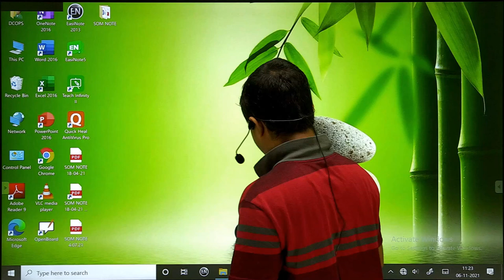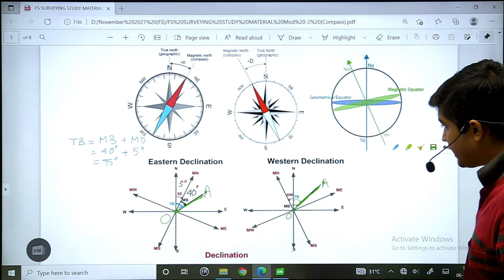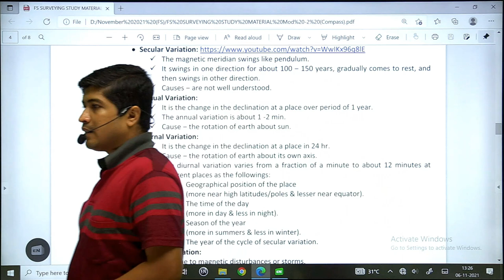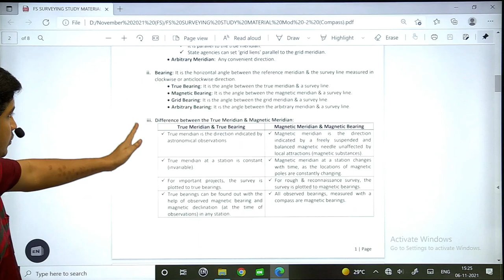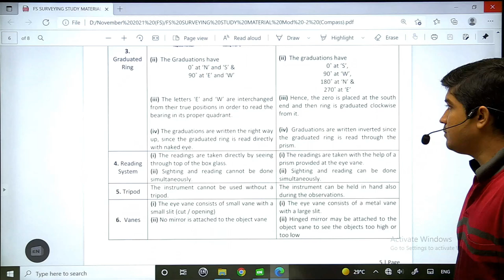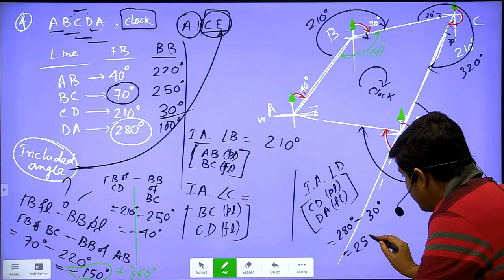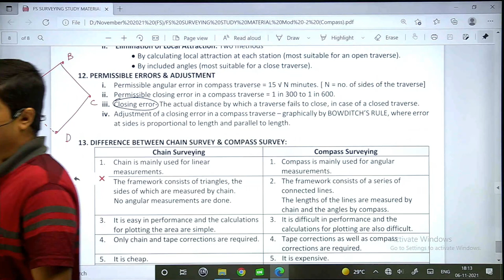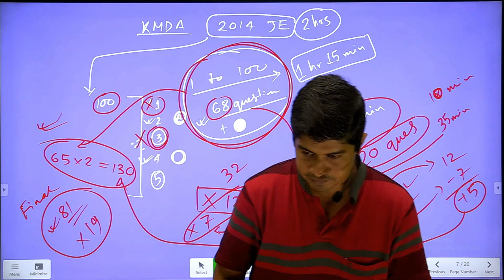Compass Survey || Full Course || Written + Interview Preparation for PSC / KMC || CENTROID CIVIL